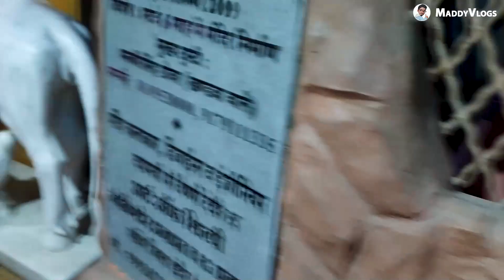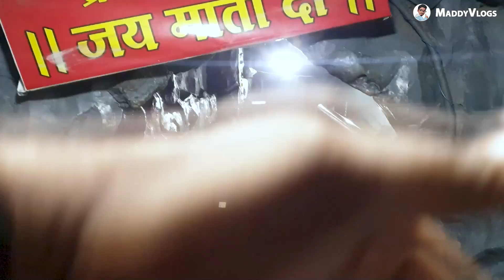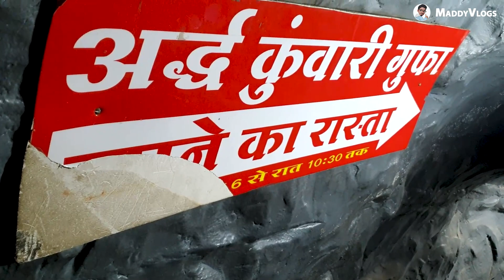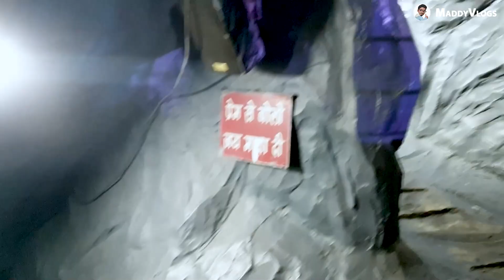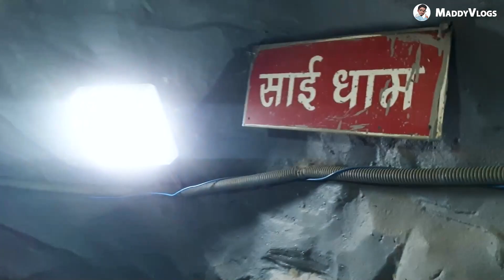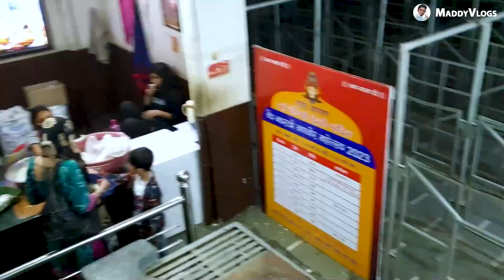Vaishno Devi Mandir Indore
Maa Vaishno Devi Mandir Indore | MaddyVlogs

vishno devi ,vishno devi madir ,vishno devi mata ,maa vishno devi vishna mata madir ,vishno devi indore

Thanks